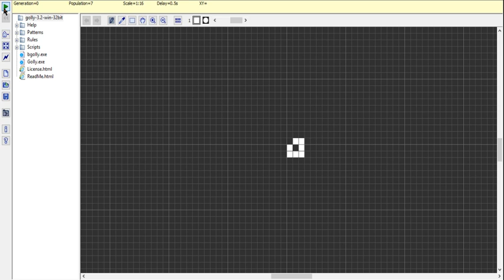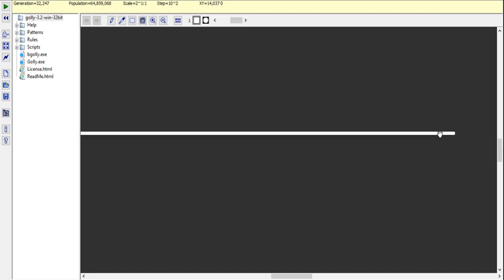(out of content) Funny thing happens when you change Conway's Game of Life and Death rules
The exact change was that cell never dies, it survives when it has 1, 2, 3, 4, 5, 6, 7 or 8 neighbors. But is born only when dead cell has 3 neighbors, like in original GOLAD
So changed B3/S23 into B3/S12345678